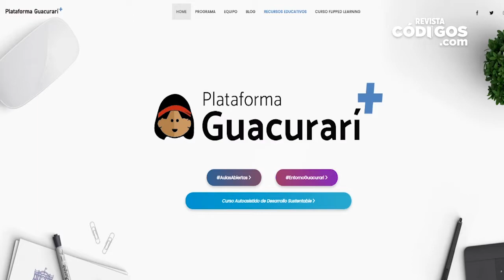Miguel Sedoff – Ministro de Educación de Misiones